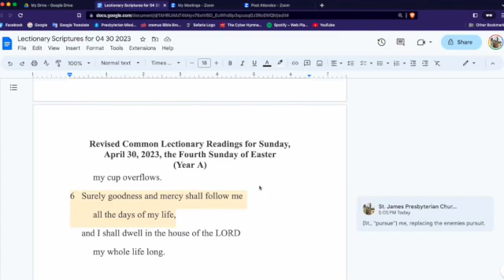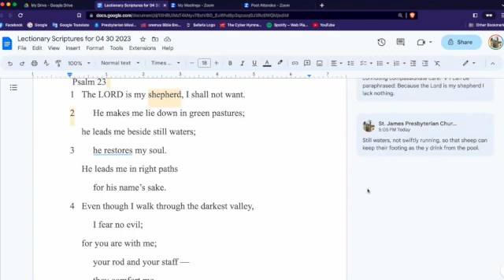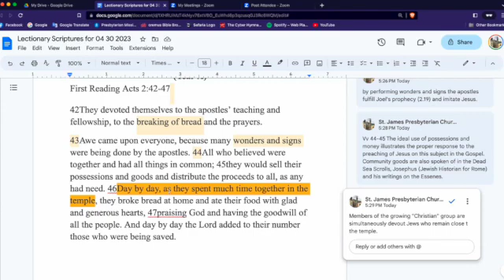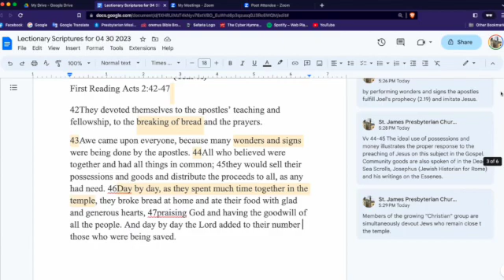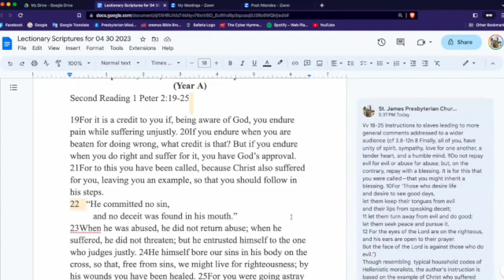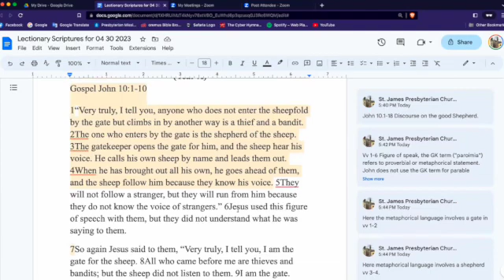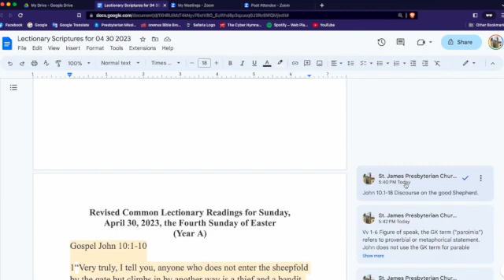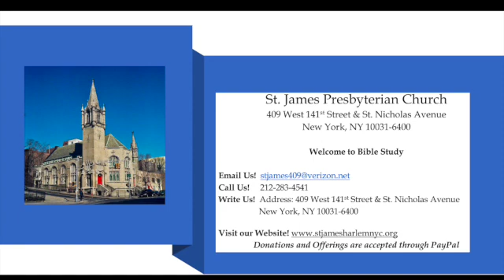St James Bible Study for 04 30 2023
Join us as we study the lectionary scriptures for this Sunday.

Revised Common Lectionary Readings for Sunday, April 30, 2023, the Fourth Sunday of Easter (Year A)
First Reading Acts 2:42-47
Psalm 23:1-6
Second Reading 1 Peter 2:19-25
Gospel John 10:1-10